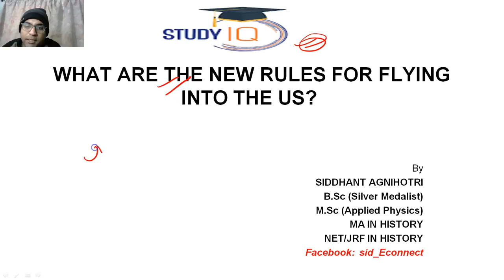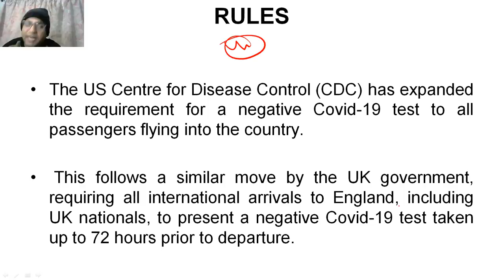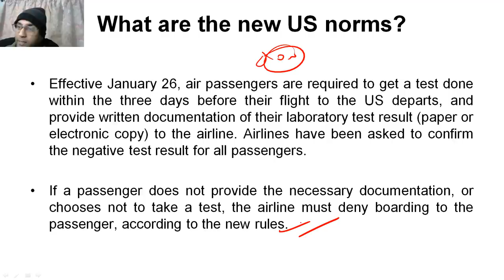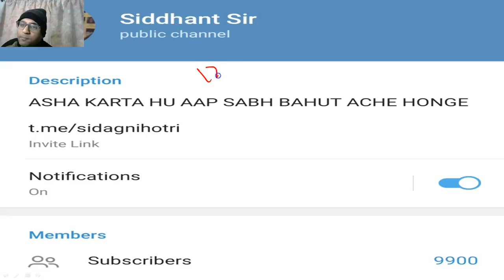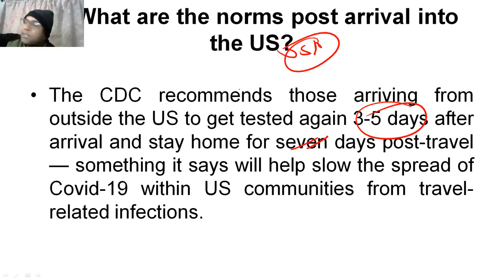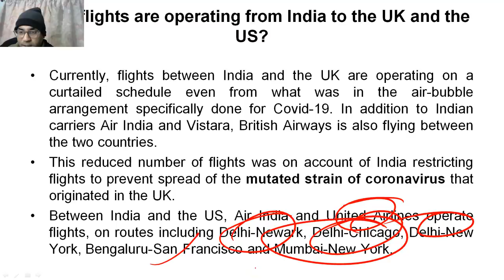New rules for arriving in USA - Govt makes Negative Covid 19 tests mandatory for all passengers